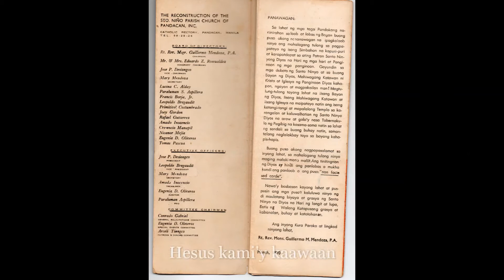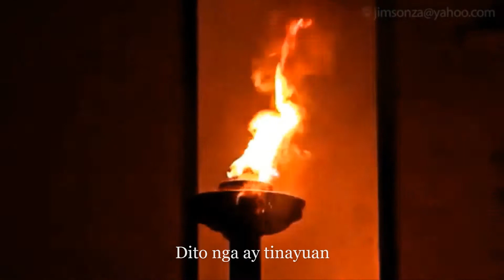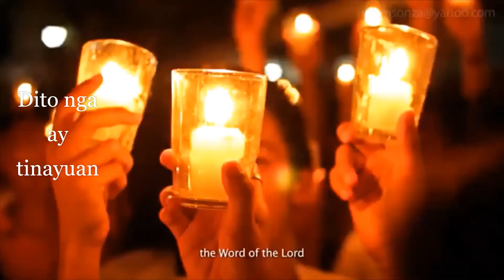Gozo sa Niño Jesus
"Bakit ako nalulungkot,
bakit ako nagdaramdam?
Sa Diyos ako'y may tiwala,
siyang aking aasahan;
Magpupuri akong muli,
pupurihing walang humpay
Ang aking Tagapagligtas,
ang Diyos na walang hanggan." (Salmo 42:11)

*Video: Mga masasayang alaala kasama ang matandang imahen ng Sto. Niño ng Pandacan sa ating simbahan at kumbento

*Musika: Gozo sa Niño Jesus
Panulat ni: G. Ladislao Bonus+
Pagsasaayos ni: Gng. Pilar Noble+

*Credits: Jim Sonza, Jhon Gorme+, Paulo Payumo, Noel Orcullo, Lorenzo Atienza, Viel Machu Pichu Joson, Sto Nino De PandacanParish, MuseScore3, atbp.